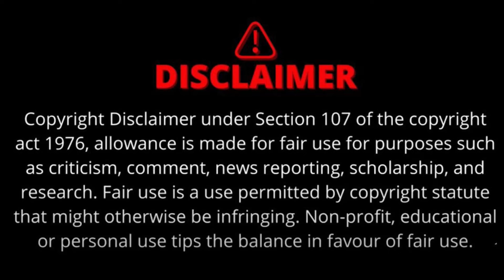The Sootr Expose | देखिए Indian Railways में कैसे हो रहा यात्रियों की जान का सौदा ?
आखिर कितनी सुरक्षित है भारतीय रेल ? रेलवे में 100-200 रु. में यात्रियों की जान का सौदा, कहीं भी कुछ भेजना हो, बस 200 रुपए दीजिए, ट्रेन का कोच अटेंडर डिलिवर कर देगा पार्सल, The Sootr Sting, इंडियन रेलवे ने मूंदीं आंखें...

indian railways, railways, vande bharat express, shatabdi express, rani kamlapati station, bhopal, delhi, The Sootr exclusive, ashwini vaishnaw, irctc, indian railways expose, latest news, video,

The Sootr
Atarangi Media house private limited
3, Indira Press Complex,